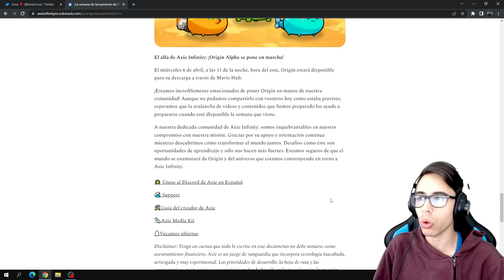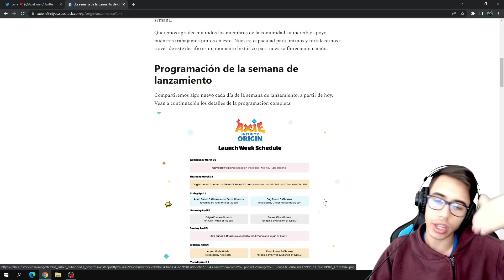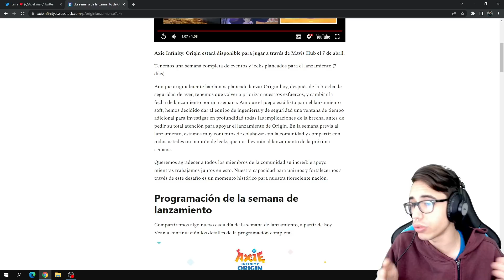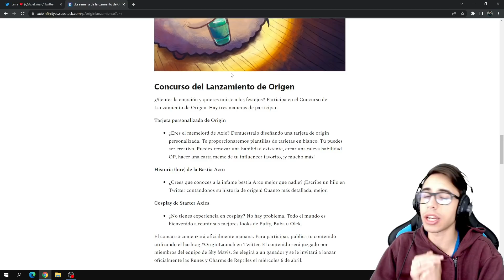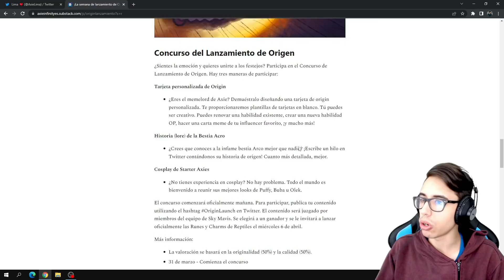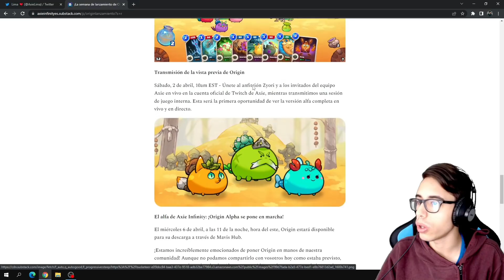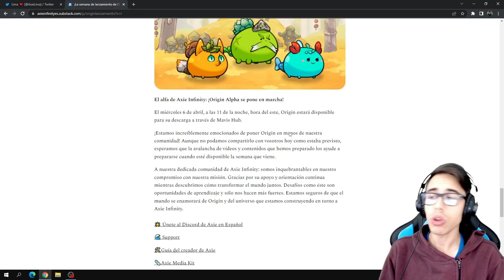FECHA CONFIRMADA 📆 Y MAS NOVEDADES | Axie Infinity Origin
► Sky Mavis nos REVELA todos los detalles para la SEMANA DE LANZAMIENTO de ORIGIN
► Página con toda la información:

► Apoya al canal registrándote en Coinex con el link de referido 👇🏼